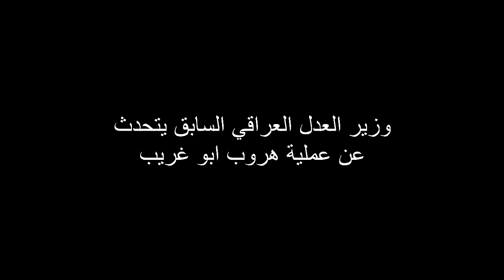تحقق ما توقعه عدنان_إبراهيم عن د.ا.عش و نهاية دور ها - شاهد للنهاية - حقائق صادمة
◤  هذه تجميعة من المقاطع التي تبين عن اسباب قيام د.ا.عش و من سهل صعودها و ما هي الاسباب التي سوف تؤدي الى اختفائها  ◥ ★💡